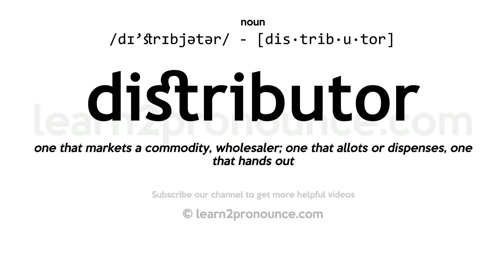Pronunciation of Distributor | Definition of Distributor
Distributor pronunciation | How to pronounce Distributor in English?
/dɪ`strɪbjətər/
Meaning of Distributor | What is Distributor?
(1) (noun) a person with authority to allot or deal out or apportion; (2) (noun) someone who markets merchandise; (3) (noun) electrical device that distributes voltage to the spark plugs of a gasoline engine in the order of the firing sequence; (4) (noun) a company that markets merchandise;
What is Distributor | Distributor meaning and definition?